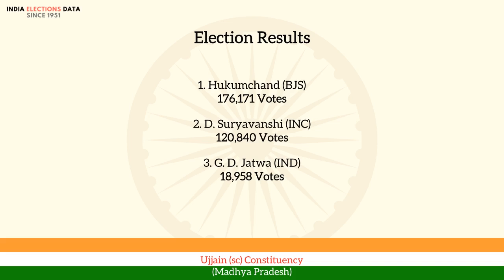Ujjain (sc) Constituency Madhya Pradesh loksabha Election Result 1967 Hukumchand BJS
loksabha election 1967 results, for Ujjain (sc) Constituency, Madhya Pradesh, where winner is Hukumchand, from political party BJS. Watch the video to know more information about other candidates, voters count, etc.